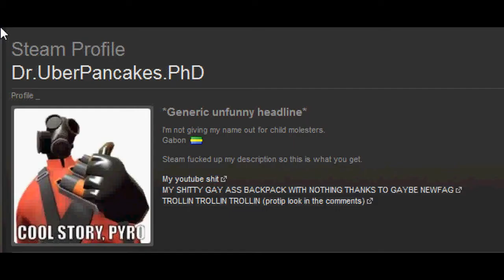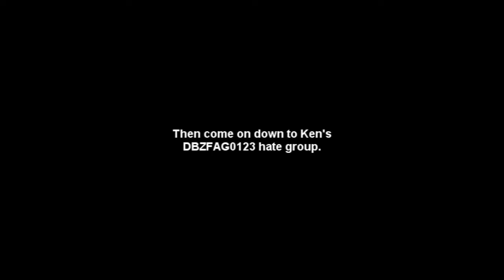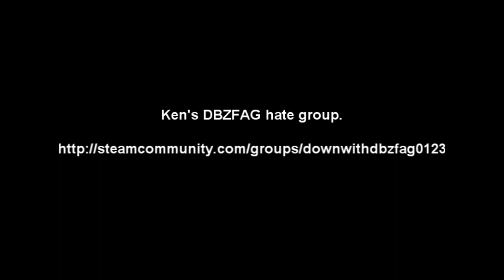Ken's DBZFAG0123 Hate Group Trailer.